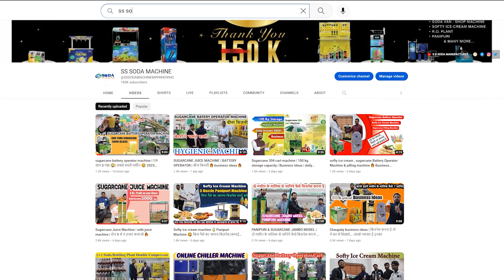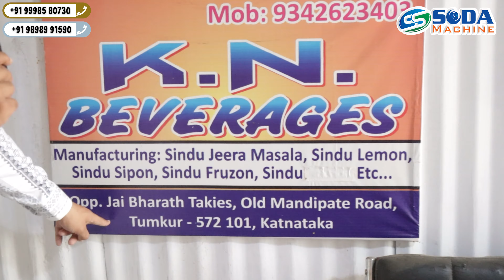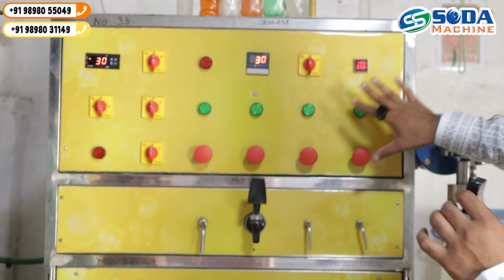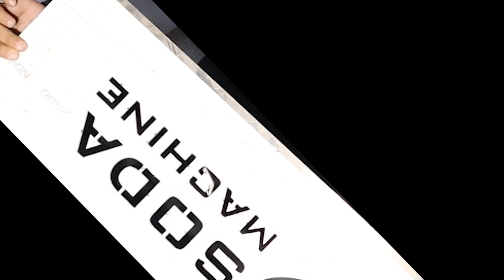Soda Bottling Plant Customer ❤️ | जानिए कस्टमर की राय 🤗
Welcome to SS Soda Bottling Plant company
An Indian Soda Bottlingplant,Soda Fountain,Non Electric soda Machine and sugarcane machine Manufacturer Company based in Gujarat.
Our Soda machine are designed meticulously to meet the quality standards as well as expectations of our esteemed clients. Our machines are used widely in an array of diverse settings like restaurants, hotels, corporate offices, near railway stations, taxi stands, educational institutions, etc. The fact that we never compromise on quality and give high regards to client satisfaction has made us today, one of the established retailers in the ever competitive market.

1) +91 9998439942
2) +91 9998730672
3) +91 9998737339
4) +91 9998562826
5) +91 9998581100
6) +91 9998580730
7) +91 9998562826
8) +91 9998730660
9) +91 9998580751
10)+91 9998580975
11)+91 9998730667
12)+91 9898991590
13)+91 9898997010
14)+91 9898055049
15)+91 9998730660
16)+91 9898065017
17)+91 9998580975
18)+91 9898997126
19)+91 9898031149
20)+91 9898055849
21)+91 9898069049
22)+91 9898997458